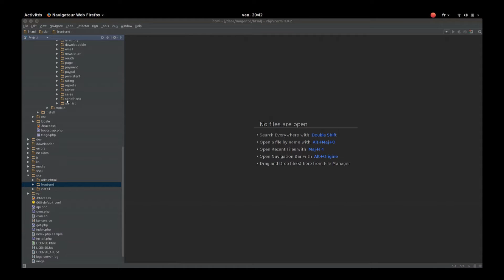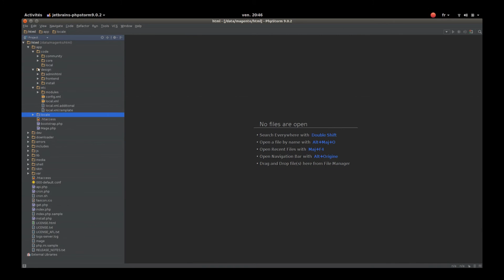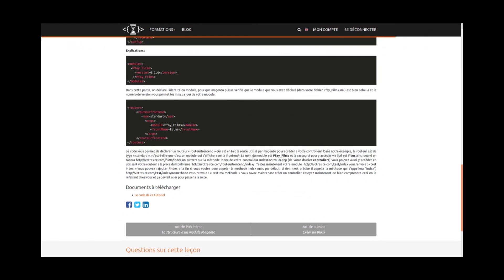Tutoriel Magento : La structure d'un module Magento 1/22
Dans ce tutoriel pour les développeurs magento, vous verrez quelle est la structure générale de magento qu'on va utiliser pour développer notre module